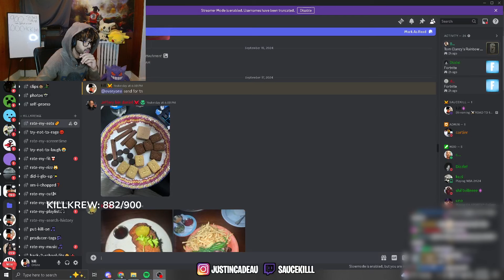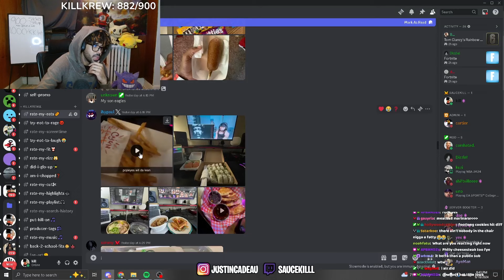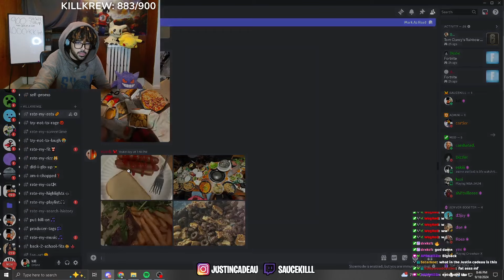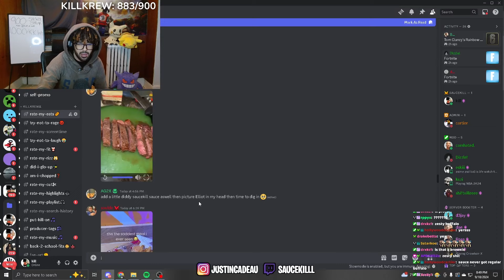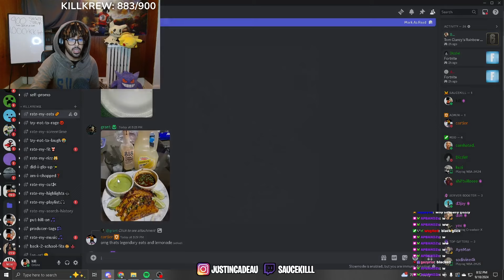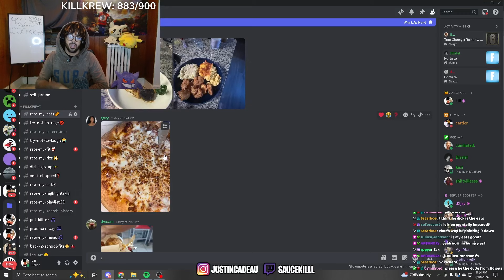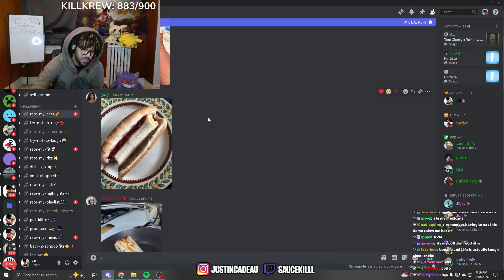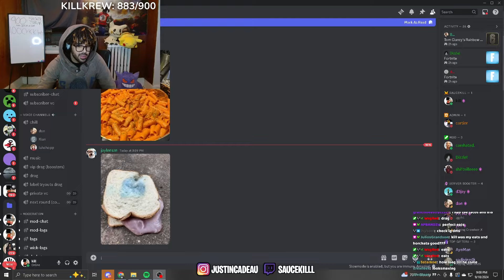Rating My Viewers CRAZY Eats..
I rated my viewers eats in discord

killkrew sht luv yall ❤️